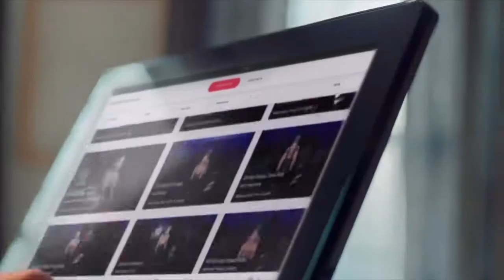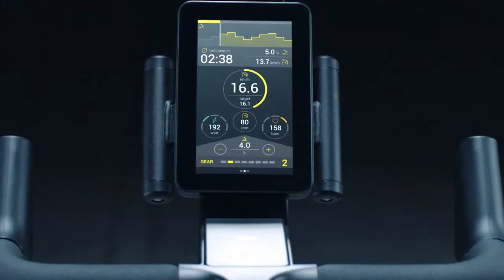Tutti dobbiamo diventare una media company !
Che cosa significa diventare una media company ?
Abbiamo capito che per sviluppare il business della nostra impresa abbiamo bisogno di costruire relazioni forti  e di lungo periodo con i nostri clienti e che il prodotto non garantisce più questo obiettivo!
Per questo le organizzazioni stanno affiancando alla tradizionale produzione e distribuzione di prodotti e servizi tipiche un’attività la creazione e pubblicazione di contenuti ...digitali e non.
Sul questo tema qualche esempio di modelli di Business in evoluzione!